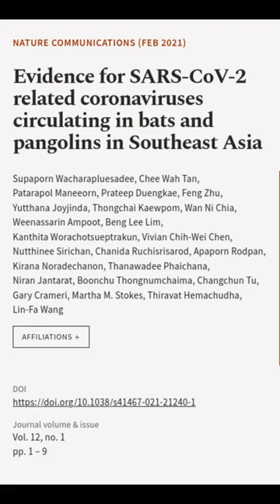Evidence for SARS-CoV-2 related coronaviruses circulating in bats and pangolins in So... | RTCL.TV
### Keywords ###

### Article Attribution ###
Title: Evidence for SARS-CoV-2 related coronaviruses circulating in bats and pangolins in Southeast Asia
Authors: Supaporn Wacharapluesadee, Chee Wah Tan, Patarapol Maneeorn, Prateep Duengkae, Feng Zhu, Yutthana Joyjinda, Thongchai Kaewpom, Wan Ni Chia, Weenassarin Ampoot, Beng Lee Lim, Kanthita Worachotsueptrakun, Vivian Chih-Wei Chen, Nutthinee Sirichan, Chanida Ruchisrisarod, Apaporn Rodpan, Kirana Noradechanon, Thanawadee Phaichana, Niran Jantarat, Boonchu Thongnumchaima, Changchun Tu, Gary Crameri, Martha M. Stokes, Thiravat Hemachudha ,and Lin-Fa Wang

### Video Timestamps ###
0:00:00 - Summary
0:00:27 - Title
0:00:34 - End